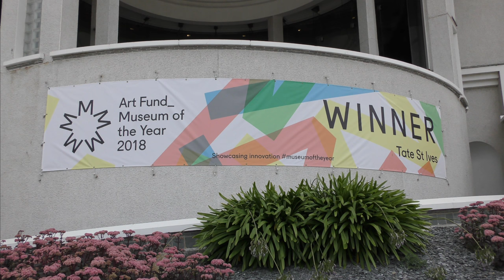SSF 2018 OPENING DAY - St IVES CONCERT BAND & TREE STEWART AT THE TATE ROTUNDA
The 2018 St IVES SEPTEMBER FESTIVAL swings into action above Porthmeor Beach with our very saxy concert band (conductor Sarah Hall) and mesmerising crystal ball contact juggling from Tree Stewart. Many more SSF videos

Over 250 St IVES videos and here in more manageable chunks